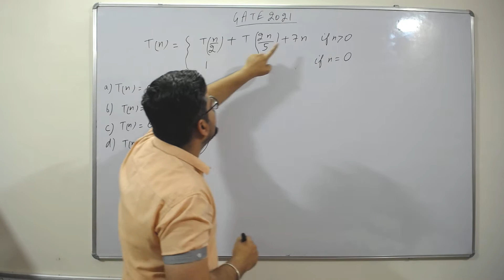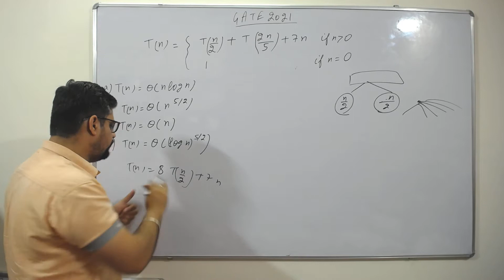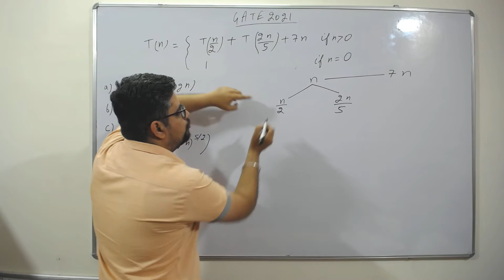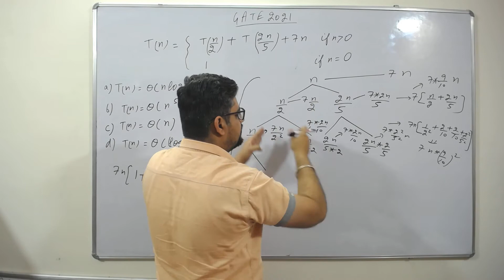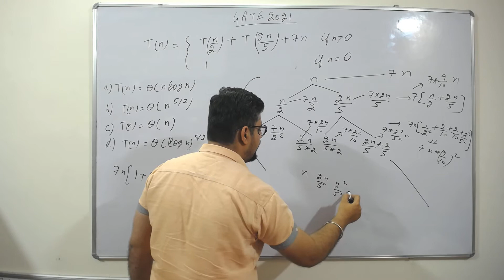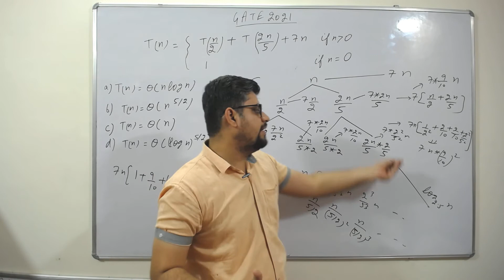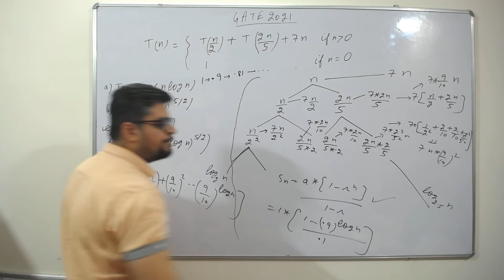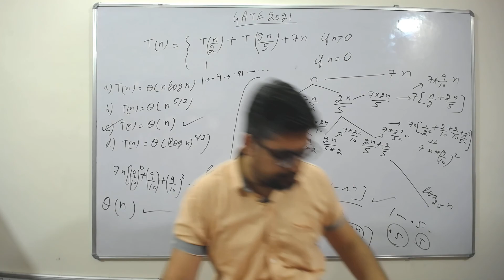GATE 2021 RECURRANCE RELATION QUESTION